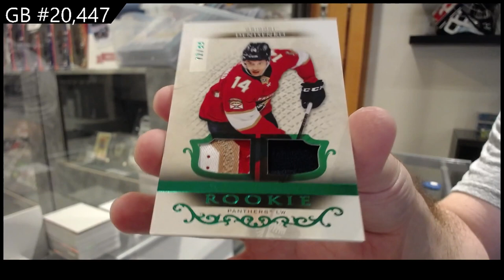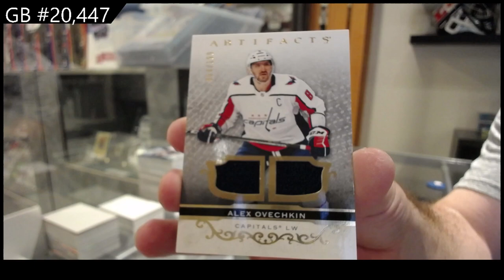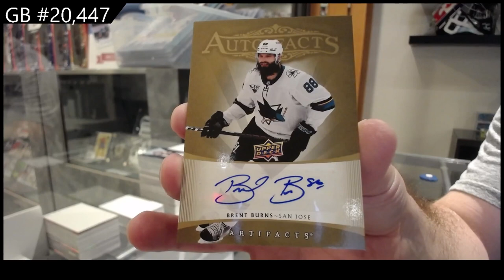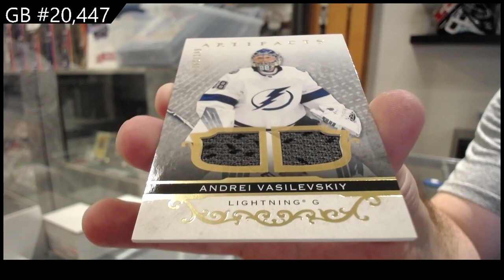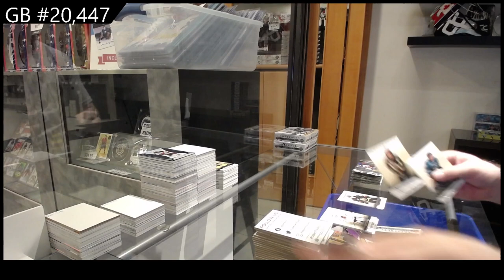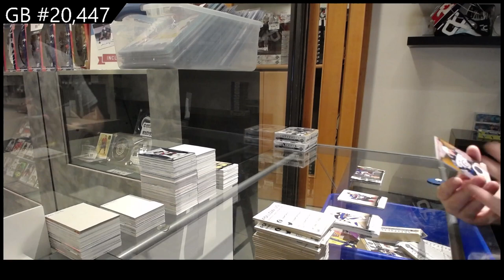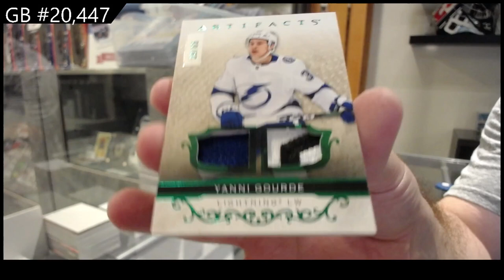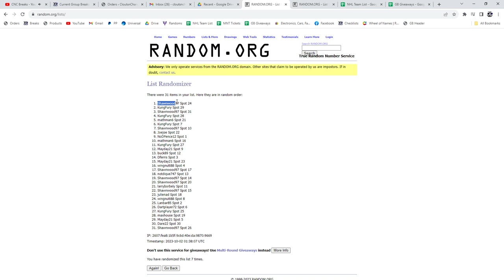2021-22 Upper Deck Artifacts Hockey 8 Box Break - CNC GB #20,447